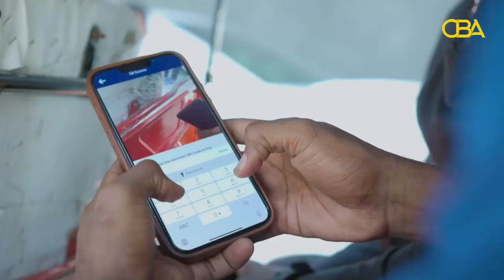Ku adeego, bajaajtana ku raac Premier Wallet